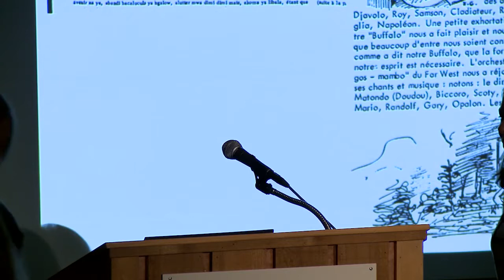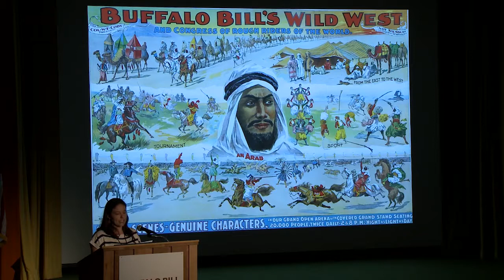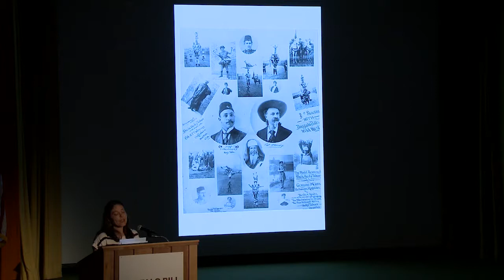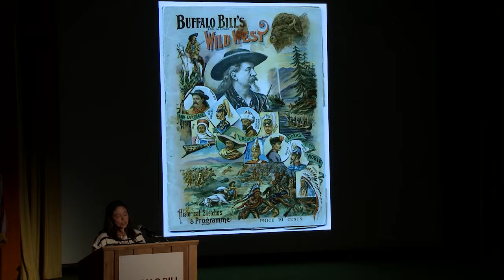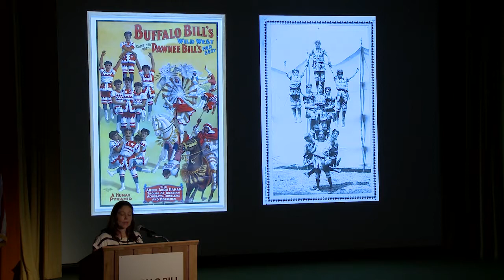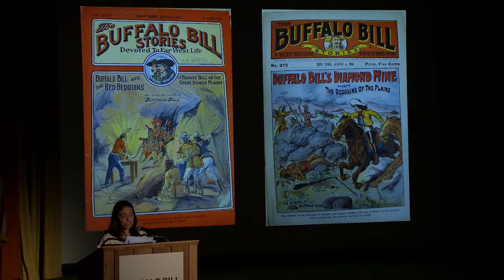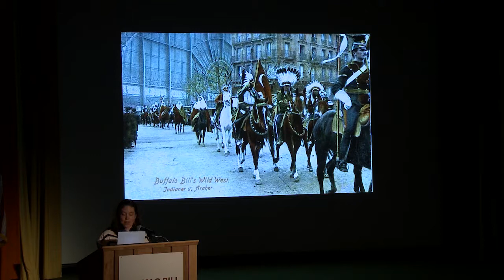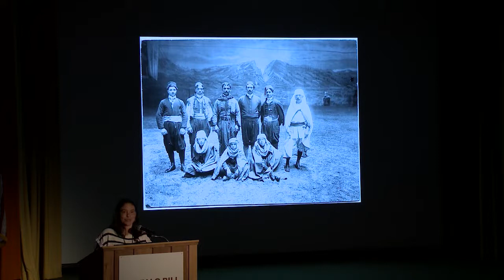Danielle Haque, "Arab Performers and the Wild West"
Danielle Haque, Ph.D., Assistant professor of English, Minnesota State University.

Session 15: Multicultural Legacies of the Wild West
Patty Limerick, Chair